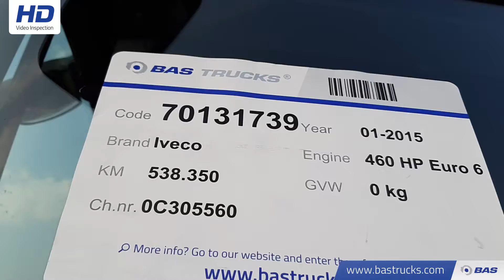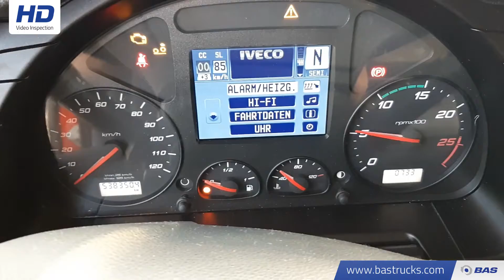70131739 Iveco Strailis Hi-Way AS440S46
Iveco Strailis Hi-Way AS440S46